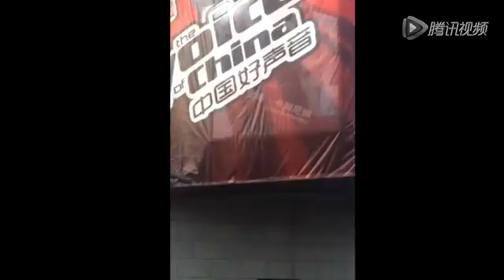第二季"好声音"开录 "重兵"把守严阵以待